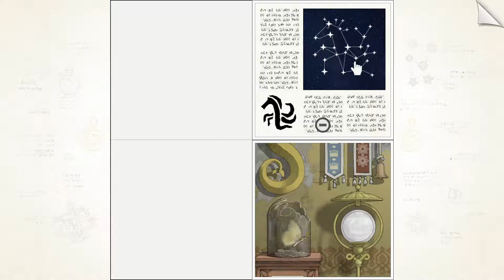Gorogoa - [03/06] - [Chapter 3 Walkthrough]